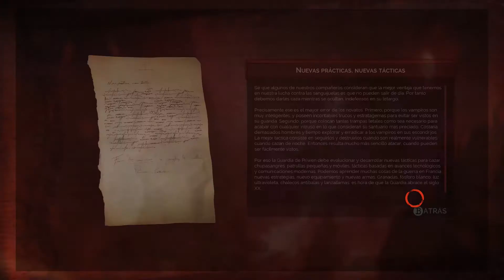Vampyr : Que te Chupo la Vidaaaaaaaa